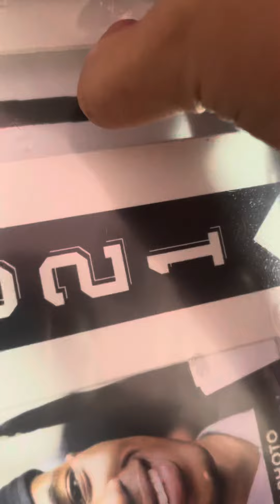Picture frame unboxing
Sorry guys if it has been a long time since I have uploaded a video I’ve been very busy with high school graduation and stuff but I promise you will see more like this soon but please subscribe and comment on what you think it would really help out thanks